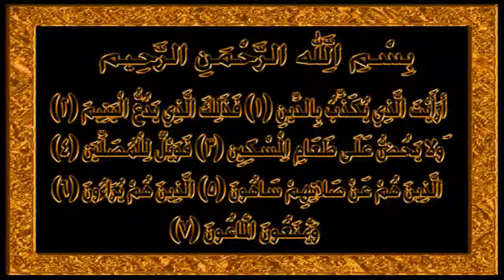سورة الماعون (قرآن) quran